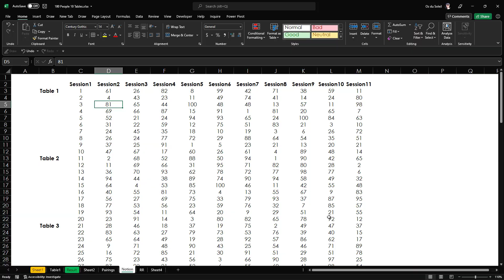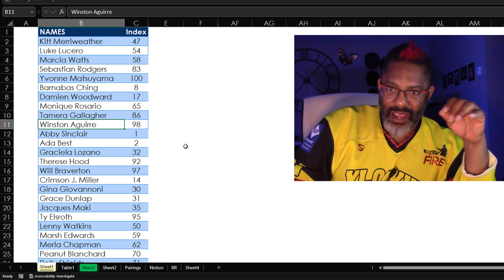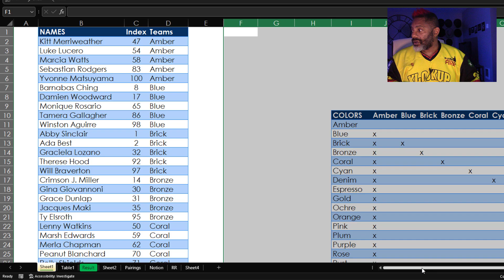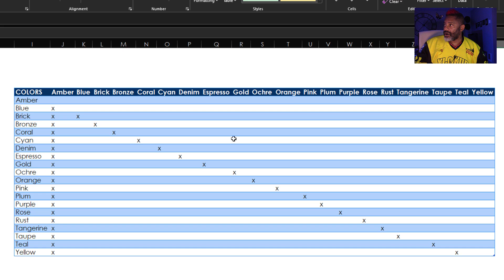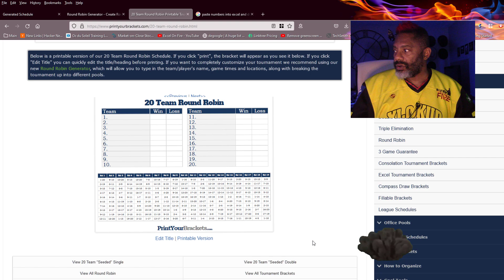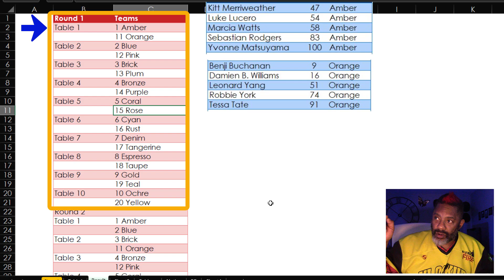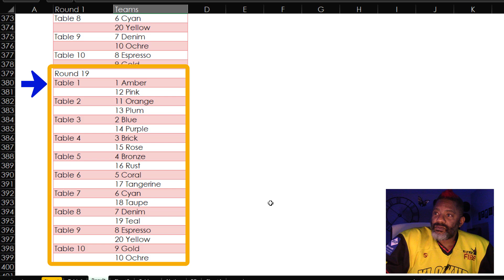Mr. Excel Seating Chart Challenge: 100 people 10 tables 11 Sessions * Can everyone meet everyone?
Mr. Excel, Bill Jelen, contacted me with a question that he'd been asked:
Can you arrange seating such that every person in attendance will sit at a table with every other person, at least once? The parameters:

-  100 people
-  10 tables
-  10 seats t each table
-  11 rounds

Bill concluded that there's no way to connect everyone in only 11 rounds. He said the best he could achieve is 65%. Here is his video

I found this fascinating because it presents a real world scenarios where the ultimate goal can't be achieved. We have to go back to the person who made the request and tell the truth. Then we have to ask if there's any flexibility. Can we get more tables, bigger tables or add more rounds to the 11?

I came up with a solution that requires 19 rounds.

After thinking about my days as a wrestler, and round-robin tournaments, I could see adding people to 5-person teams, and then create an agenda that gets each of the 20 teams to meet, rather than try to work with 100 people.

In a real scenario, my 19 rounds would be a suggestion. The boss/client/friend/co-worker who made the request would have to decide if it's an acceptable solution, or not.